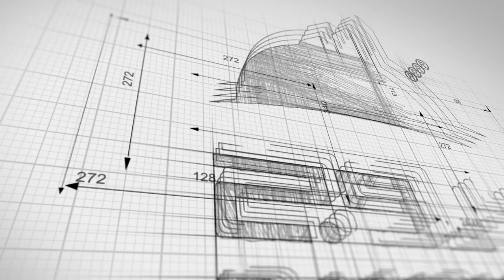بحيرة سيراقول في طرابزون SERAGÖL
بحيرة سيراقول في مدينة طرابزون

حيث تبعد عن مركز مدينة طرابزون فقط 15 دقيقة
ويوجد بها حديقة عامة ومطاعم مطلة على البحيرة
وبها قوارب يمكن استأجارها

تعتبر من معالم طرابزون

محمد بخاري
رابط الواتساب المباشر للتحدث معي

مكتب اسطنبول /
سيد حبيب